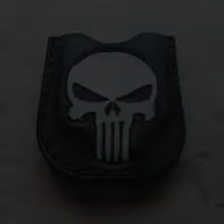Hate pig compilation